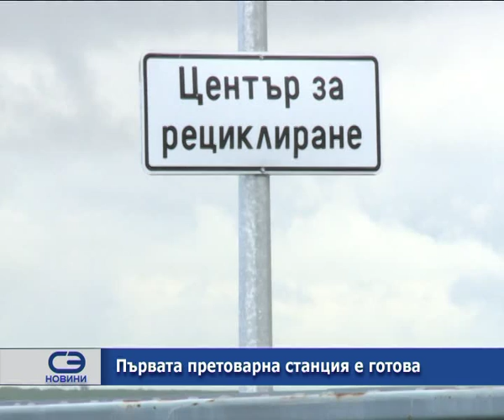Първата претоварна станция в готова